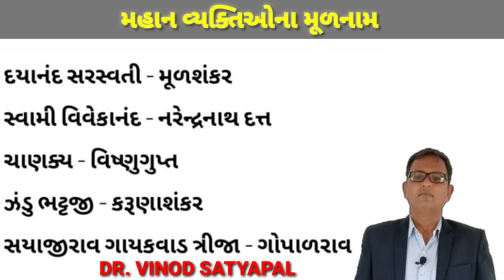General Knowledge // મહાન વ્યક્તિઓના મૂળનામ /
An online coaching platform for all the students who are preparing for any competitive exams like, TET, TAT, HTAT, NET, SLET, GPSC, UPSC, Dy.SO, Clerk, Talati,  PSI, ASI, Constable, etc.where you can find video lectures of all the subjects as well as provide materials. So you can examine your knowledge and can do practice for upcoming exams. We also provide reading materials on Video

We ensure you that We make our 100% effort to give 100%  quality material for study.

By- Dr. VInod Satyapal